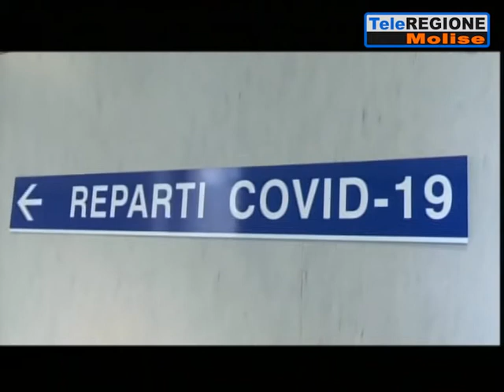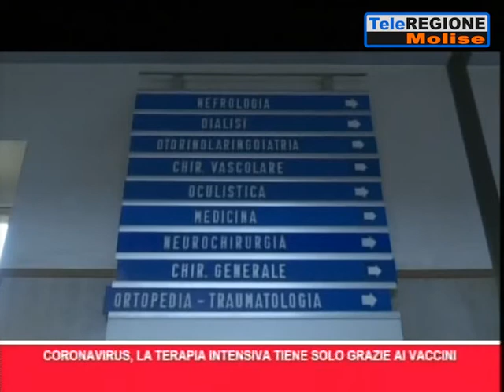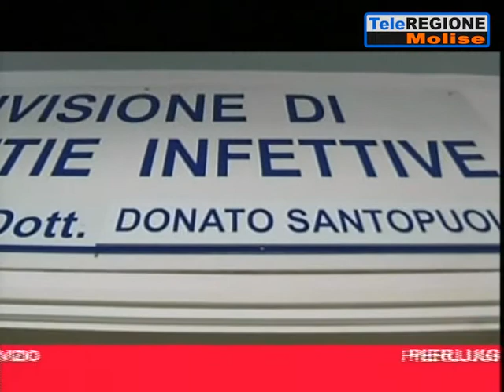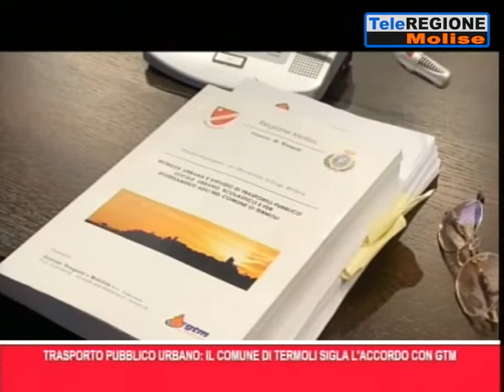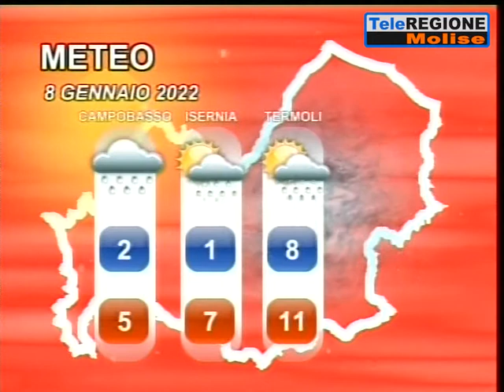Telegiornale ore 14.00 - 07/01/2022